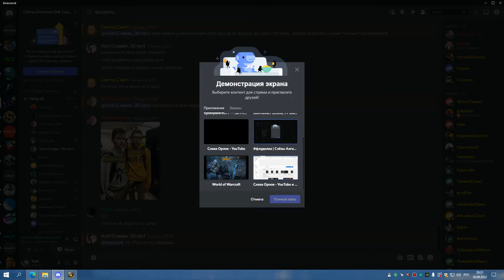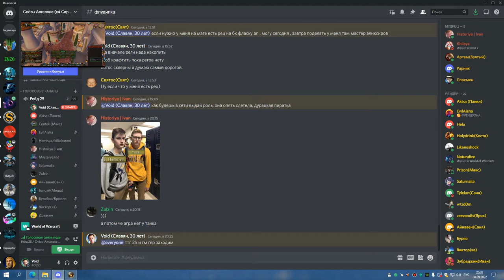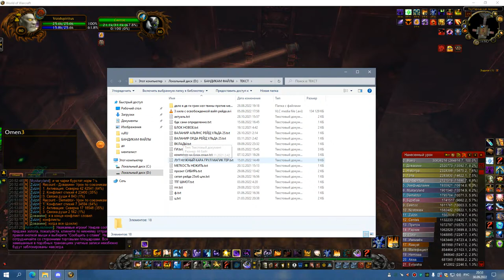1я часть ТТГ 25 ШП 30 09 22